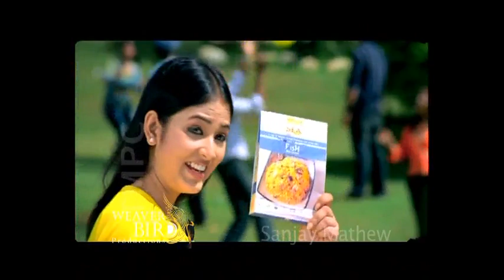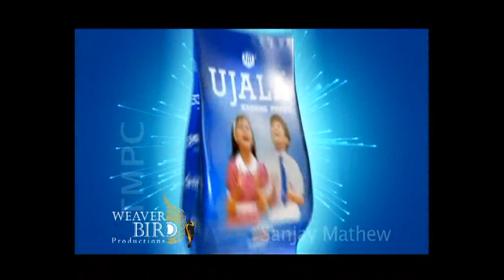Directed by Sanjay Mathew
Sanjay Mathew
With the proven ability to take a project from conception to final product, Mr. Mathew has shot over 350 ad films. His lists of clients include: Olive communications, Revolution, Excel productions, Media city - Dubai, Temptation motion picture Company, Mystic shoots, Jyothy Laboratories Ltd( Maxo, Exo bar, Ujala supreme ) & Sipl -- Kolkata & Corporate film for HIDCO.